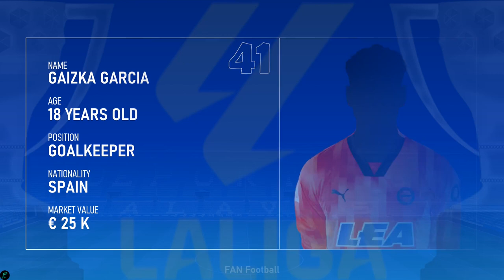DEPORTIVO ALAVES SQUAD for La Liga Season 2023/2024 | FAN Football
Hello Guys, This video is Squad Deportivo Alaves for La Liga 2023/2024

Head Coach :
Luis Garcia (Spain)

Goalkeepers :
Antonio Sivera (Spain)
Jesus Owono (Equatorial Guinea)
A. Rodriguez (Argentina)
Gaizka (Spain)
Montero (Spain)

Defenders :
Rafa Martin (Spain)
Abdel Anqar (Morocco)
Nikola Maras (Serbia)
Aleksandar Sedlar (Serbia)
Ruben Duarte (Spain)
Javi Lopez (Spain)
Andoni Gorosabel (Spain)
Nahuel Tenaglia (Argentina)
Alex Sola (Spain)
Eneko (Spain)

Midfielders :
Antonio Blanco (Spain)
Carlos Benavidez (Uruguay)
Ander Guevara (Spain)
Jon Guridi (Spain)
Ianis Hagi (Romania)
Ander (Spain)
T. Mendes (Spain)
Selu Diallo (Spain)

Forwards :
Luis Rioja (Spain)
Abde Rebbach (Algeria)
Xeber Alkain (Spain)
Samu Omorodion (Spain)
Jon Karrikaburu (Spain)
Kike Garcia (Spain)
Gagua (Georgia)
Ropero (Spain)